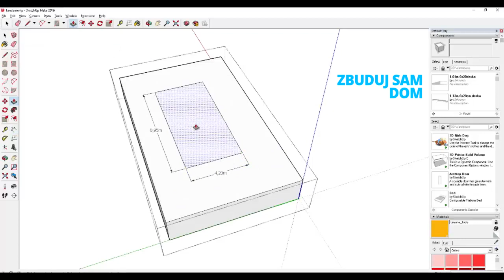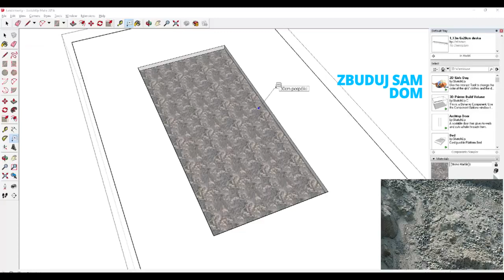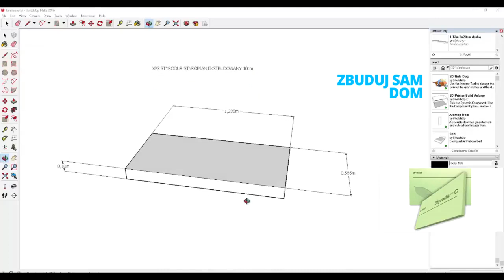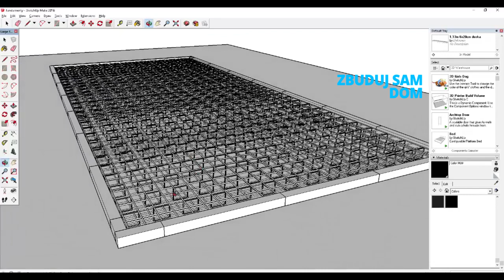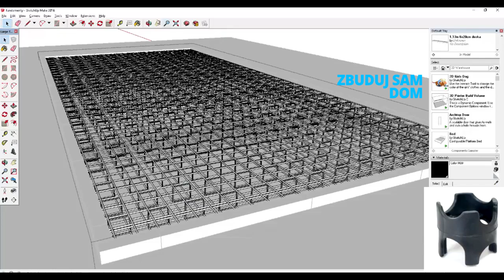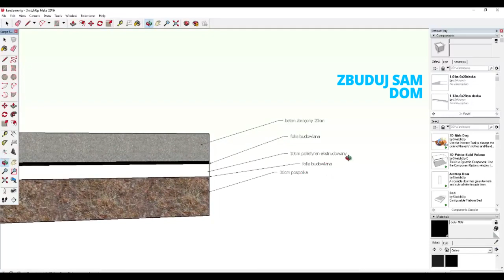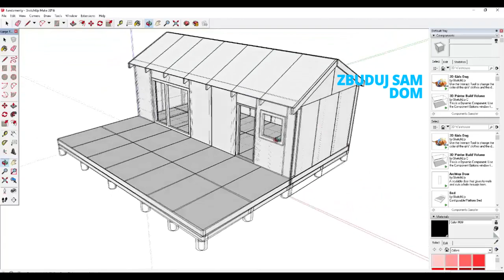Jak zrobić płytę fundamentową, budowa domu krok po kroku, budowa domu, płyta fundamentowa, dom 35m2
1 subskrypcja = 1 krok do większej ilości pomysłów
1 like = 1 krok do realizacji pomysłów

Miłego dnia Majstry i Majsterki!
Promocje na Aliexpress można fajne rzeczy sobie kupić, ja korzystam :D tutaj
Zostaw suba jeżeli podoba Ci się moja praca, razem zbudujemy lepszą Polskę.
Porównanie kosztów płyty fundamentowej do rozwiązania wykorzystanego w projekcie dom 35m2 pod klucz za 35tys złotych Chcesz otrzymać kod zniżkowy napisz maila na